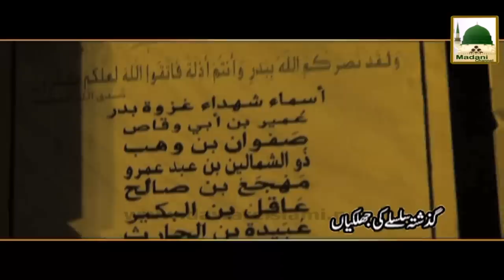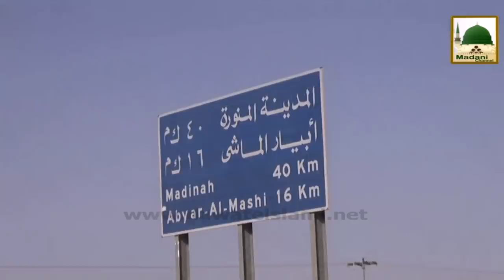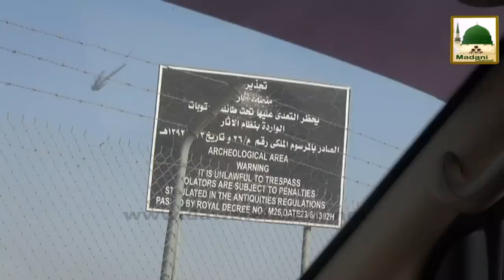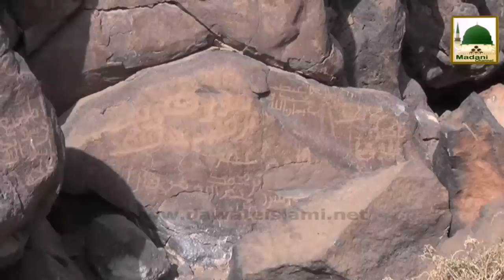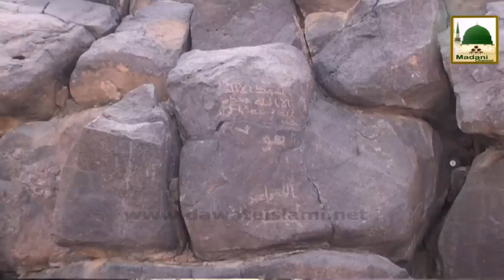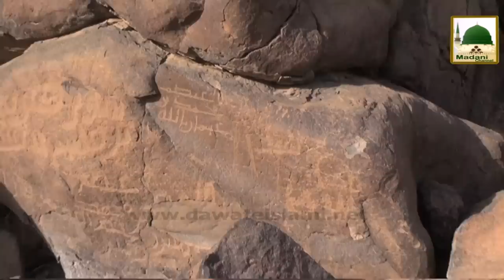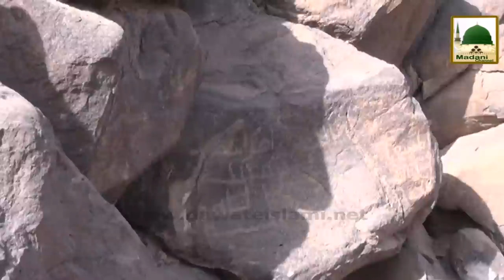Hijrat Rasool Allah Ki - Bi'r al Mashi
Silsila Hijrat Rasool Allah Ki
Topic: Bi'r al Mashi

Speaker: Haji Abdul Habib Attari